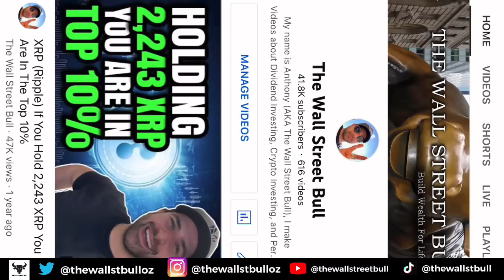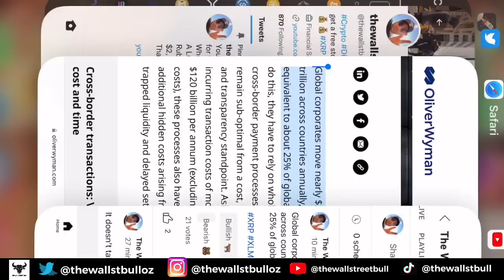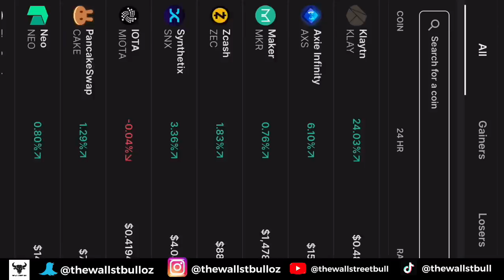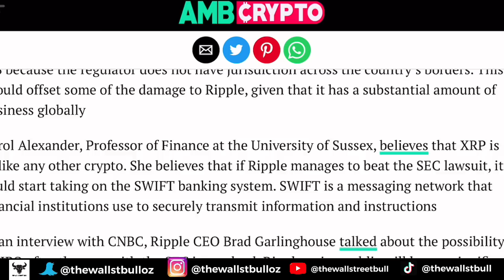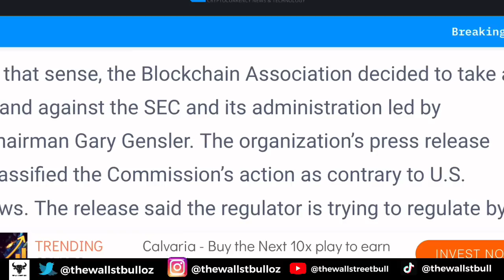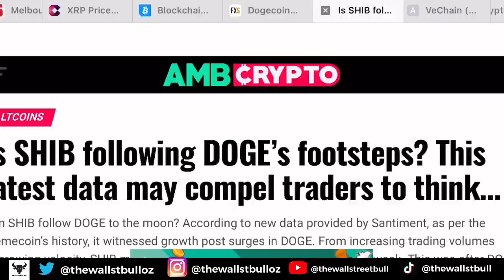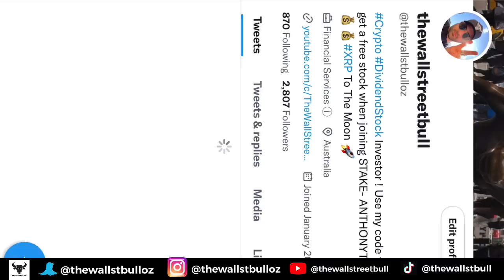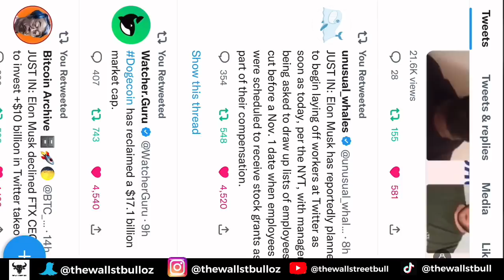🤑 XRP (RIPPLE) $23.5 TRILLION INCOMING | DOGE COIN UP 50% | VECHAIN TO $1.79 | XLM AUD STABLECOIN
🤑 XRP (RIPPLE) $23.5 TRILLION INCOMING | DOGE COIN UP 50% | VECHAIN TO $1.79 | XLM AUD STABLECOIN 🤑  -  In this video, we discuss XRP News today, plus crypto news today, and more.

Stellar (XLM)
Hedera (HBAR)
IOTA (MIOTA)
XDC Network (XDC)
Ripple (XRP)
Algorand (ALGO)
Quant (QNT)